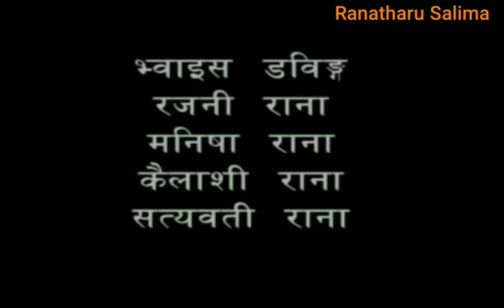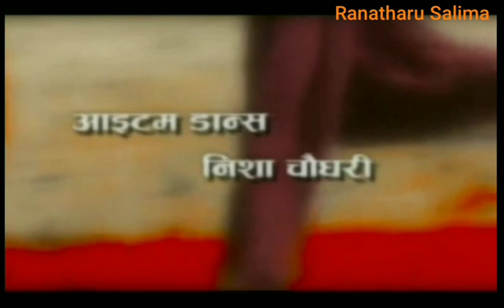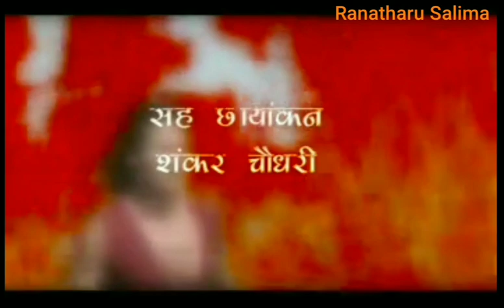Aiso Pyar Kaha (एैसो प्यार कहाँ )= राना भाषाकी फिल्म, भाग १ Ft.SK Rana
Warning: हाम्रो जानकारी र अनुमति बिना डाउनलोड गरी अन्य कुनै पनि प्रयोजनका लागि अरु YouTube मा अपलोड गरेको पाईएमा प्रचालित राष्ट्रिय तथा अन्तरराष्ट्रिय कानुन बमोजिम कडा भन्दा कडा कारबाही गरिनेछ
Thank You. Shyam Kumar Rana

Directed by : Satish Kumar Sinha
Producer     : Salik Ram Rana / Jhelee
Written by   :
Language : Ranatharu (Nepal)

Hopefully you all will enjoy this Audio and Video please don't forget to turn on the notification bell😊 © *Uploading this video on other YouTube channels or Facebook pages without prior permission is strictly prohibited.